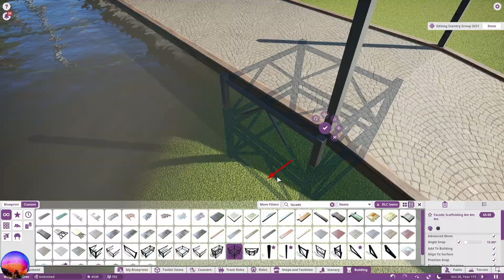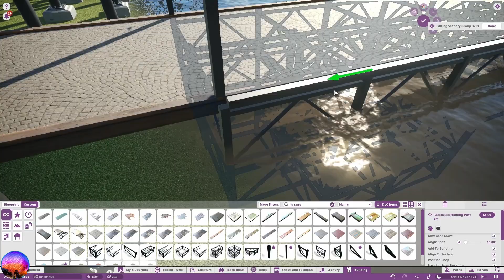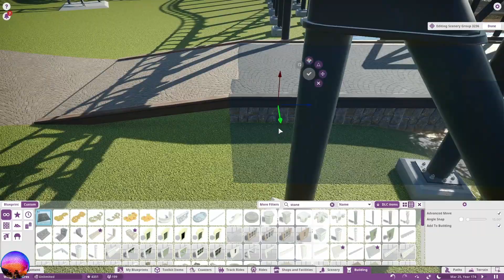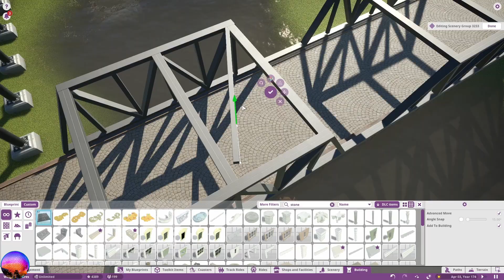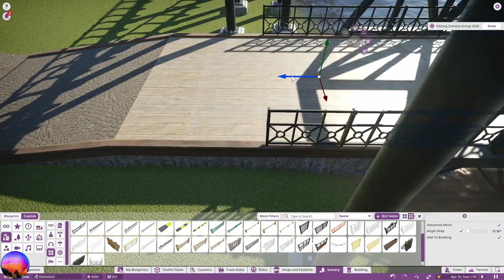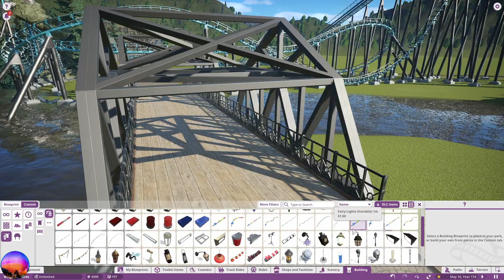Planet Coaster Let's Build - Woodland Acres - Ep 1 - Starting a New Area!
Welcome to my Let's Build series in Planet Coaster! Woodland Acres is a park I have been working on for a couple of years and am I'm now deciding to bring it to the channel!

In this episode of Woodland Acres, I begin work on a new area of the park, sharing a build time-lapse as well as the first major update to the area.

This is a "Let's Build" series in Planet Coaster, consisting of a combination of sped-up time lapses and live progress updates in the game.